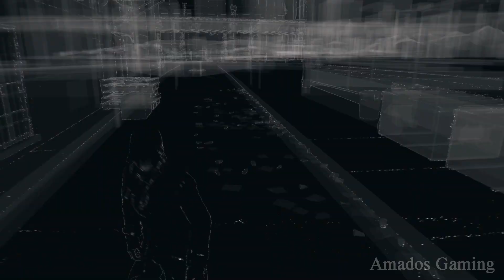WATCH DOGS Gameplay Walkthrough Part 9 - NO COMMENTARY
Watch Dogs Gameplay Walkthrough Part 9 and until the last part of the game will include the Campaign Story, Main Missions, Side Missions, Investigations and The Ending of the game for PC, Playstation 4, Xbox One, Playstation 3, Xbox 360 and Wii U. Also, this Watch Dogs Gameplay Walkthrough will display the Full Game, which includes the Campaign Story, Main Missions, Side Missions, Hacking, Weapons and many other things.

Watch Dogs (stylized as WATCH_DOGS) is a 2014 action-adventure game developed by Ubisoft Montreal and published by Ubisoft. Set in a fictionalized version of Chicago, the plot follows hacker Aiden Pearce's search for revenge after the killing of his niece. The game is played from a third-person perspective, and the world is navigated on foot or by vehicle. An online multiplayer mode allows up to eight players to engage in cooperative and competitive gameplay. Watch Dogs is an action-adventure game, played from a third-person view. The player controls hacker Aiden Pearce, who uses his smartphone to control trains and traffic lights, infiltrate security systems, jam cellphones, access pedestrians' private information, and empty their bank accounts. System hacking involves the solving of puzzles. The game is set in a fictionalized version of Chicago ("Windy City"), an open world environment which permits free-roaming. It has a day-night cycle and dynamic weather system, which changes the behavior of non-player characters (NPCs). For melee combat, Pearce has an extensible truncheon; other combat uses handguns, shotguns, sniper rifles, machine guns, and grenade launchers. There is a slow motion option for gunplay, and the player can use proximity IEDs, grenades, and electronic lures. Lethal and non-lethal mission approaches can be enacted.